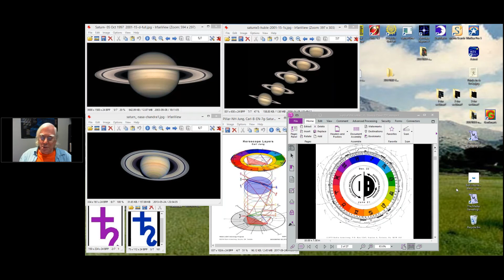RASA02 08 Saturn in Zodiac Signs Part 02 of 9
Part 2 of a 9 part series Saturn in Zodiac Signs by Robin Armstrong.